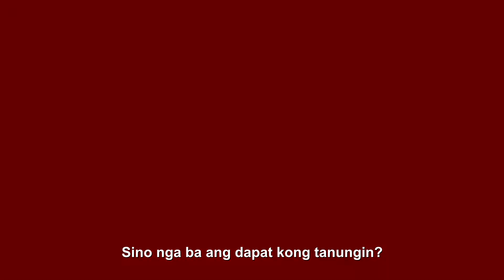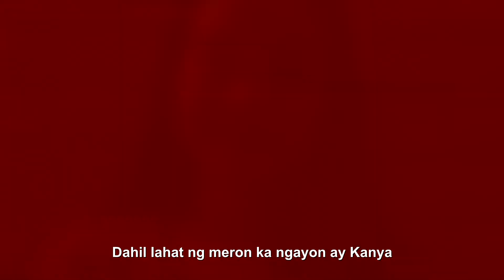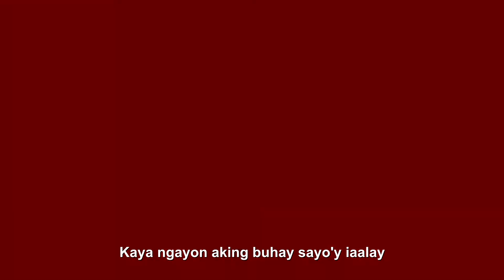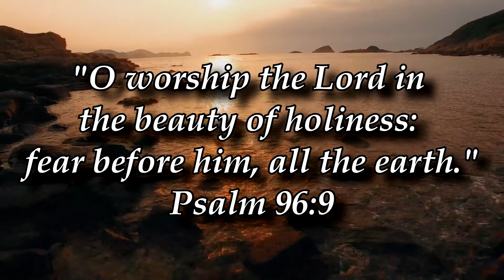"Pagsamba" - Spoken Poetry by FTJCI Youth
This was once featured oin one of the Online Worship Service showing the rendition of the piece of a spoken poetry written by Sis. Jasmin Dy and Sis. Tina Abogadie.

Emphasizing the essence of "worship" in our spiritual lives. Hope you'll be blessed!

Participants: Sis. Jasmin Dy, Sis. Kristine Floresta, Sis. Jeannie Bautista, Sis. Eliesha Galgo,
Sis. Zena Nocum, Sis. Amber Faith Acoba, Bro. Jiro Palugan, Bro, Yuri Tubianosa, Sis. Abigail Panizales

"PAGSAMBA"
Huh? Bakit kailangan? Para saan?
Mga katanungan nang tao na nanghihingi ng kasagutan
Bakit nga ba kailangan malaman?
Nais malaman ang nararamdaman...

Kay raming problemang dumarating
Mga sugat na akala mo hindi na kayang pagalingin
Ngunit ano nga ba ang dapat kong gawin?
Sino nga ba ang dapat kong tanungin?

Kung ikaw ay may bagay na minimithi
Sumamo ka at sa Diyos ay humiling
Ngunit kung hindi Niya payagan na mamunga ang iyong binhi
Nawa’y wag kang mapagod na manalangin at humingi

Pasalamatan Siya dahil mayroong pagkaing nakahain
Mga pagkakataon na hindi natin inaakalang darating
May dalawang mata na nakakakita ng mga bituin
At mayroong bibig upang sa pagsamba sa Kanya ay gamitin
Kay inam pagmasdan kung buong pamilya sa Kanya'y sumasamba rin

Sa mga salita Niya ikaw ay makinig
Dinggin lamang ang katotohanan Niyang ibig
Ikaw sana ay patuloy na tumindig
Sa iyong pagsamba at pumaroon sa mainit Niyang bisig

Ikaw ay magsamba sa pamamagitan ng pagbibigay
Dahil sarili Niyang buhay Kanyang inialay
Luwalhatiin mo ang nagiisang Pangalan Niya
Dahil lahat ng meron ka ngayon ay Kanya

Madaming paraan upang Siya ay sambahin
Sa mga pagpapala Niya ikaw ay lulunurin
Huwag kang magdadalawang isip na Siya ay tanggapin
Sapagkat hindi Siya nagkamali na ikaw ay Kanyang mahalin

Pag-ibig Niya para sayo ay labis
Kaya’t sana Sakanya’y wag kang lumihis
Wala Siyang ibang ninanais
Kundi magkaroon ang puso mo ng pag mamahal Niyang kay tamis

Simula sa umpisa ako ay iyong minahal na
Inibig mo ako kahit ako'y makasalanan pa
Hindi ako karapat dapat ngunit ako ay Iyong tinangap
Nilinis mo ako't unti unting binago

Kaya ngayon aking buhay sayo'y iaalay
Papuri't pag samba sayo'y ibibigay dahil wala akong buhay kung hindi ka namatay
Gagamitin ko ang aking buong lakas
Upang Ikaw ay maitaas

Ikaw ang Diyos at Hari ng lahat
Tunay ngang pag=ibig mo'y tapat
Dahil mula pa noon mag pahanggang ngayon
Mga panalangin ko'y iyong tinutugon

Walang sapat na salita para ilarawan ang iyong kadakilaan Ama
Kaya't ako'y patuloy na aawit ng papuri't pag samba
Upang pagmamahal at pasasalamat sayo'y maipadama

Pangako na sayo ako'y mag titiwala at hinding hindi na tatalikod
Hindi mapapagod bagkus patuloy na mag lilingkod
Upang sa muling mong pag babalik
Ako'y makasama sa iyong kaharian
Na ninanais ng karamihan
At doon kita pasasalamatan na walang humpay, pupurihin at buong pusong sasambahin

If you are new to this channel, please make sure to pray and pray and fast even more that God will give you the wisdom and understanding about all the lessons and messages that you'll encounter here. We are beyond glad to deliver this message to you.

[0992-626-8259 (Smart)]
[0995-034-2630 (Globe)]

To God Be All The Praises And Glory!